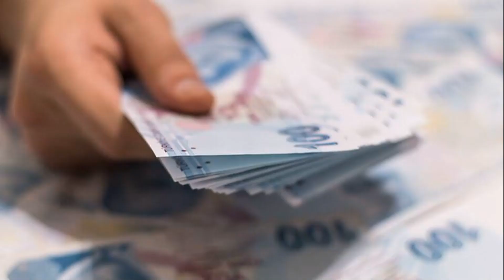BANKALARDAN 2022 EMEKLİLERE PROMOSYON HANGİ BANKA NE KADAR PROMOSYON VERİYOR EMEKLİ MAAŞLARI